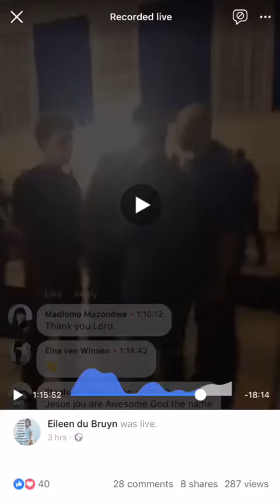Wessel du Bruyn - Please watch this! Creative miracle in ear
Please watch this! Sorry for the poor quality, BUT look at how excited he was after Jesus healed his deafness. Please share